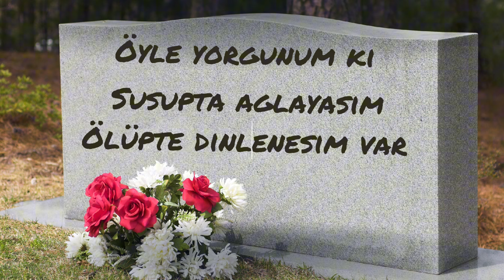Yusuf Eynallı - Gözleri Ecelim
Gözleri Ecelim

söz : Yusuf Eynallı